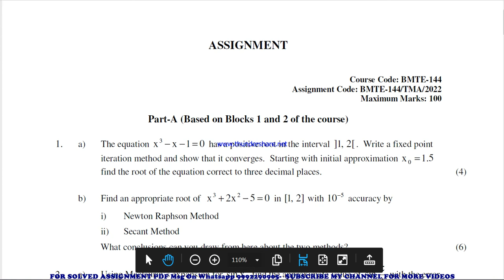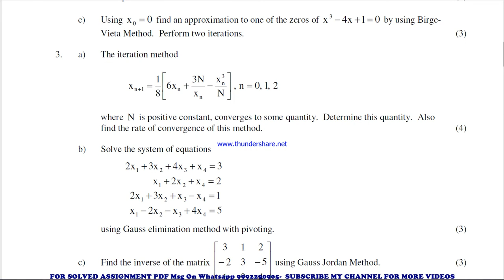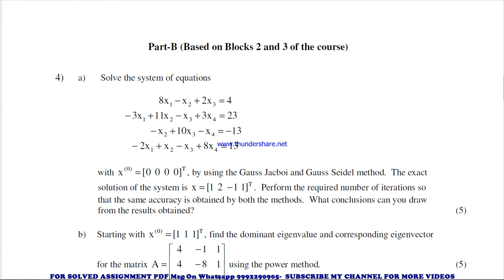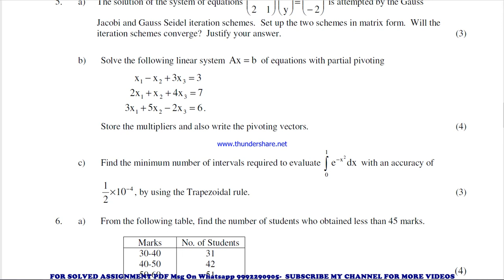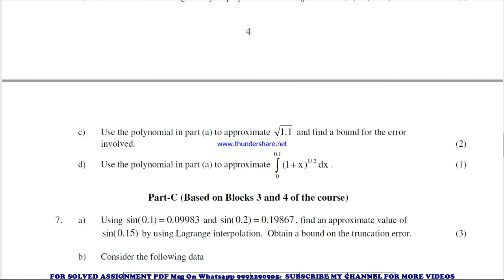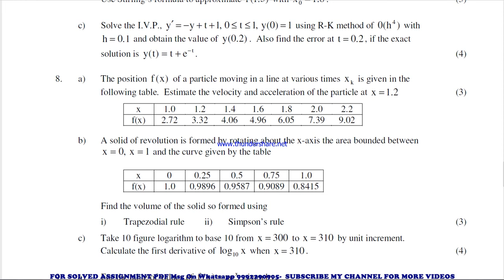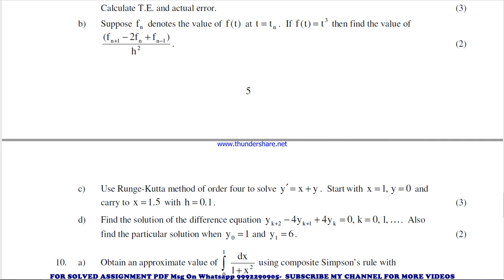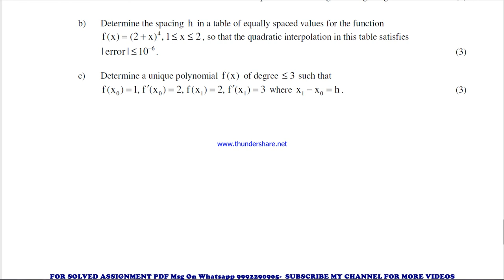BMTE 144 Solved Assignment 2021-22 in ENGLISH | BMTE 144 2022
PRICE-
BAG-20rs

BMTE 144 solved assignment in ENGLISH 2021-22 ,
 BMTE 144 solved assignment Free 2022,
BMTE 144 in ENGLISH solved assignment 2022,
GNOU के SOLVED ASSIGNMENTS कहां से DOWNLOAD करें FREE में,
SOLVEDASSIGNMENT ignou exam preparation ignou exam
exam How to study for IGNOU,
 exam BMTE 144 exam preparation preparation for,
GNOU exams BMTE 144,
 ignou BMTE 144 exam preparation,